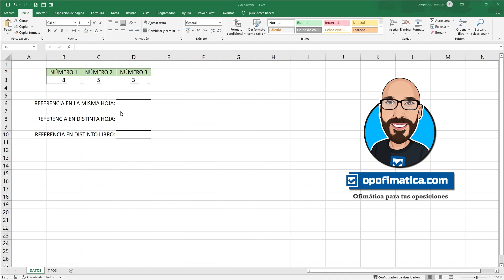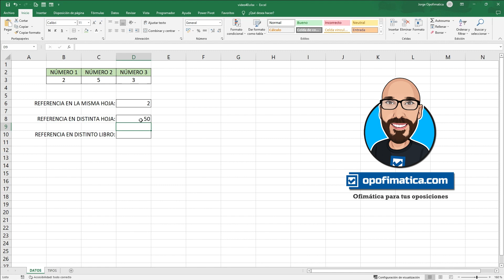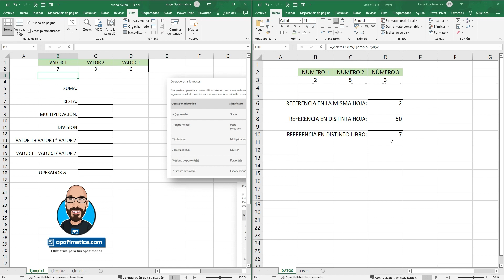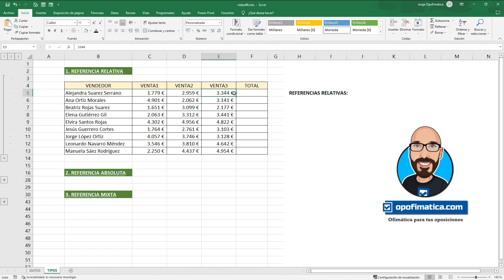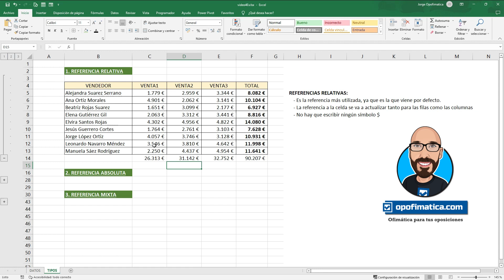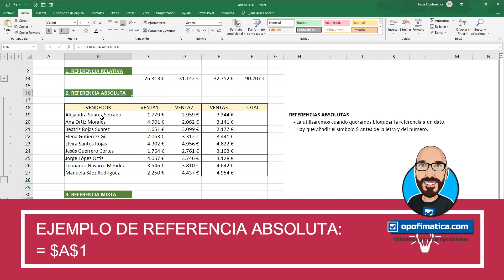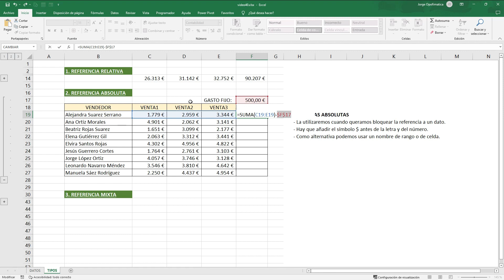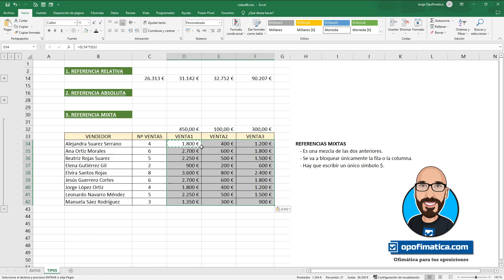Tipos de referencias en Excel (Video gratis del curso de Excel)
Hola chic@s!! Os comparto por aquí de forma gratuita el vídeo nº 40 del curso de Excel para opositores. En este vídeo estudiaremos los distintos tipos de referencias en Excel. Además veremos la sintaxis que debemos utilizar a la hora de vincular datos de la misma hoja, de hojas distintas y de libros diferentes.

Las referencias en Excel pueden ser:
- Relativas (A1)
- Absolutas ($A$1)
- Mixtas ($A1, A$1 )

Si quieres seguir el curso completo de Excel, puedes apuntarte a la plataforma PATREON y por 4,49€ +iva  al mes puedes acceder a todos los contenidos publicados hasta la fecha, incluyendo más de 900 preguntas de tests de la parte de informática, un complemento perfecto para preparar tu oposición.